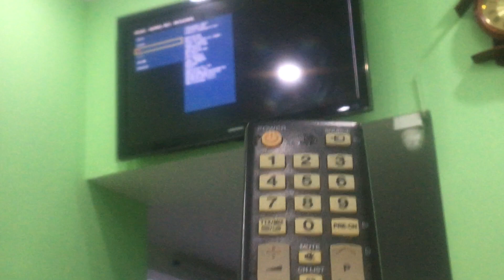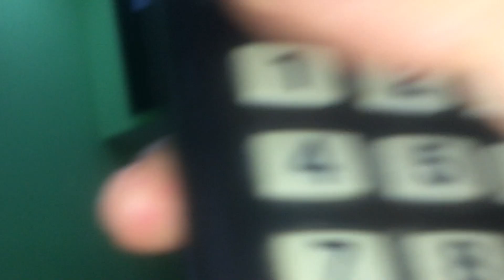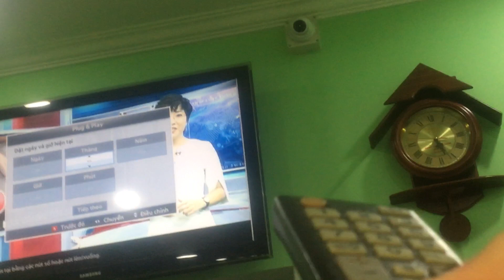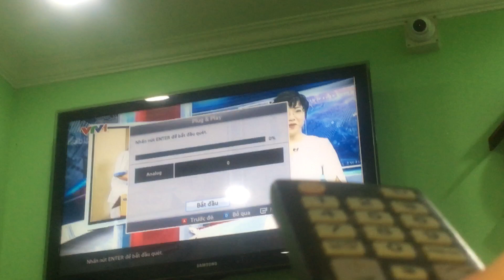December 27, 2019